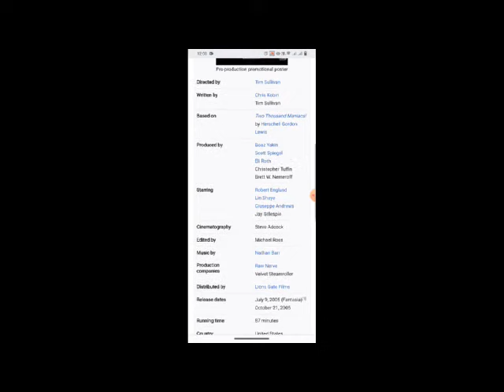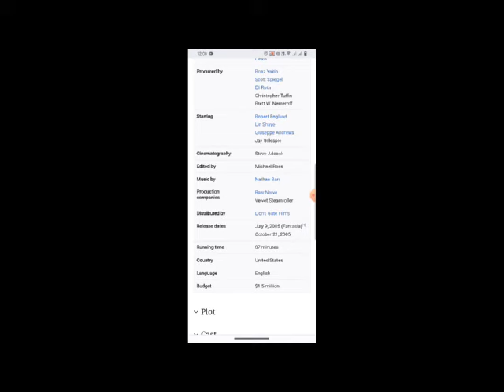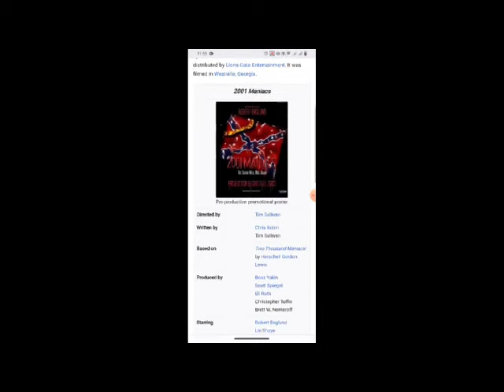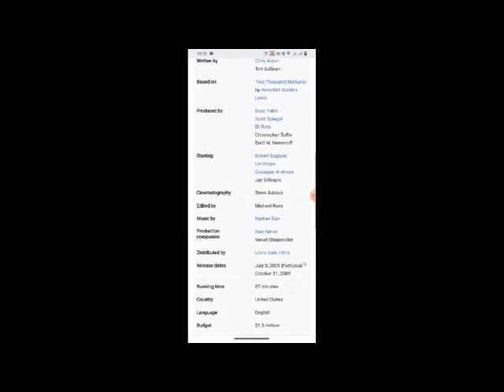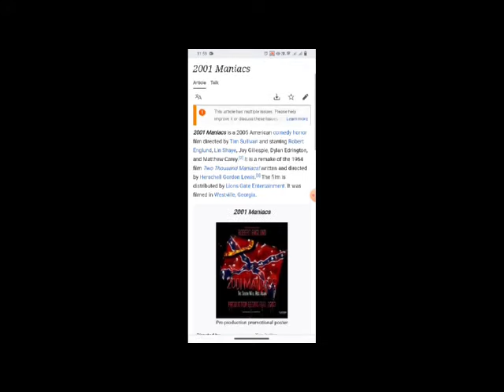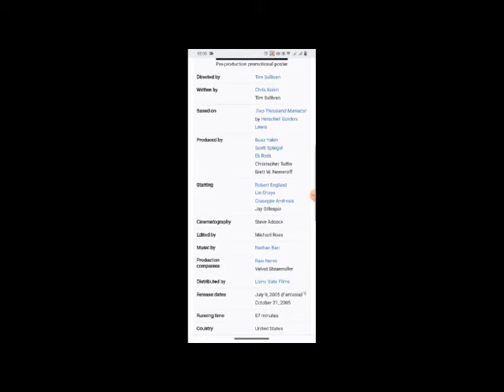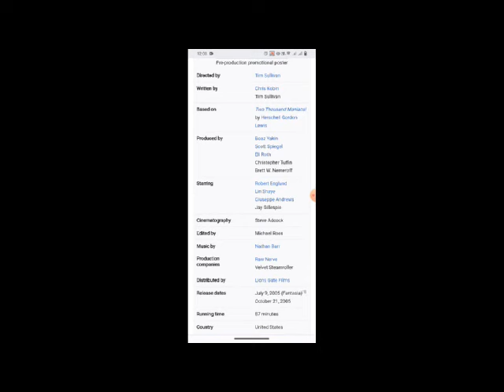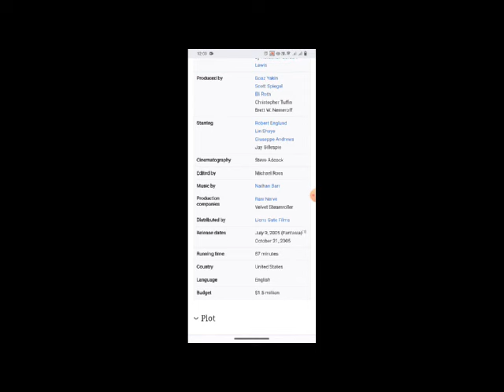2001 Maniacs Full Movie Fact & Review / Robert Englund / Lin Shaye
In this video we will tell you about fact and review of movie 2001 Maniacs .